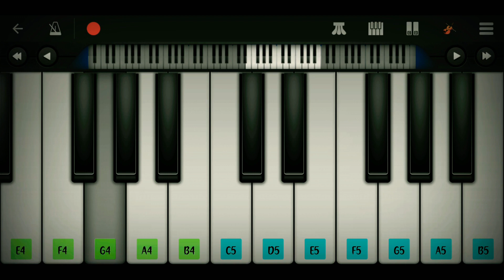yaara theri yaari ko meine tho khuda maana | full song |cover keyboard ..use headphone 🎧 🎧